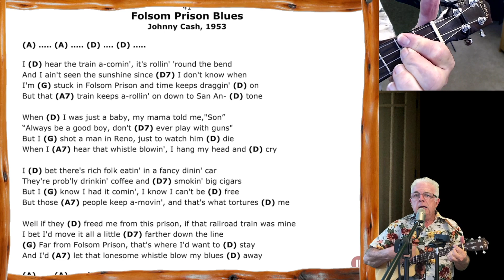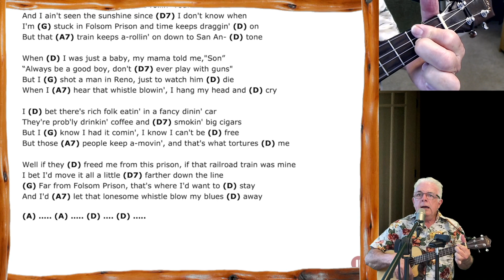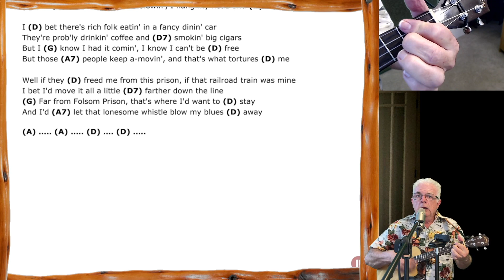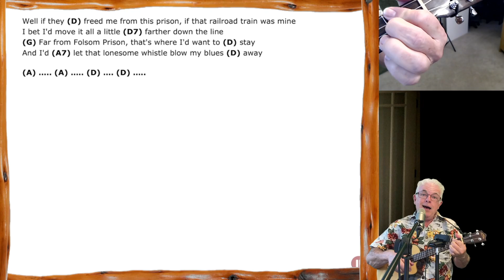Folsom Prison Blues (2) - Coaching and play along video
Skip to the Play-along: 00:42